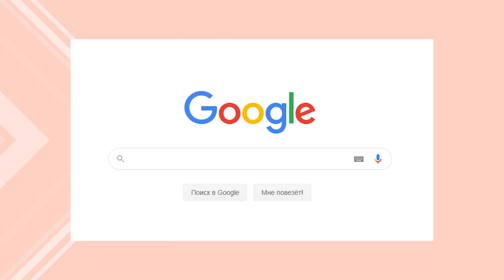ПСИХОЛОГИЯ КЛИЕНТА: аудиалы визуалы кинестетики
Начинаю серию выпусков о психологии работы с клиентами – одним из важнейших аспектов в сфере beauty-услуг.
Даже самый квалифицированный и опытный специалист может услышать или столкнуться с фразами: «Мне не понравилось», «Специалист мне не подошел», «Он(а) не понимает, что мне нужно». Чтобы этого не произошло, сегодня в «Здрасьте, Накрасьте!» я расскажу, как распознать клиента: к какому типу восприятия он относится, на каком «языке» с ним следует общаться и почему. Кого называют аудиалами, визуалами, кинестетиками и что специалист должен знать о них. Научу выявлять потребности клиента, чтобы ваше с ним взаимодействие было комфортным и плодотворным, а клиенту захотелось вернуться именно к вам.

Жду ваших комментариев и вопросов. Поделитесь вашим мнением и опытом.
Новые видео каждый четверг!

Мои страницы
ELAN professional line – косметика и инструменты, созданные профессиональными визажистами для визажистов